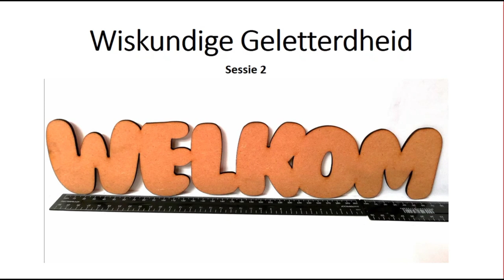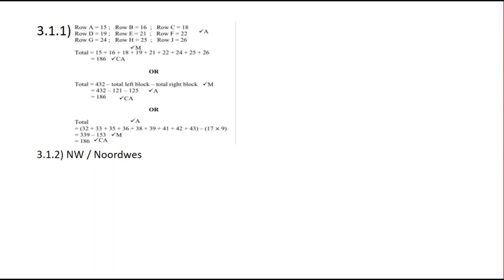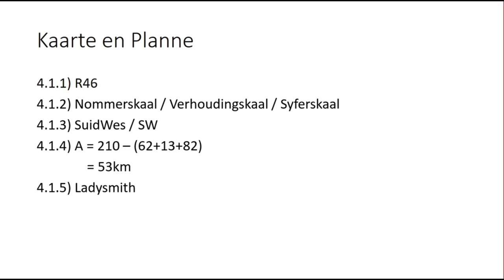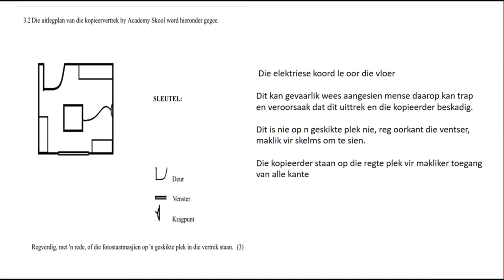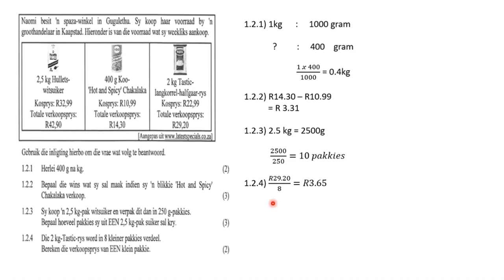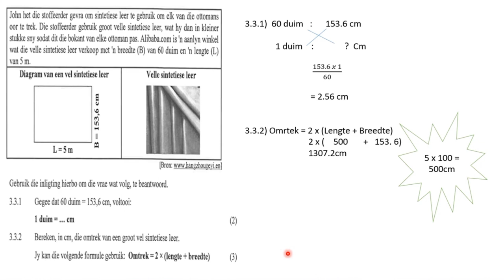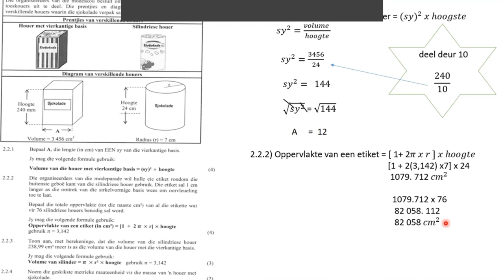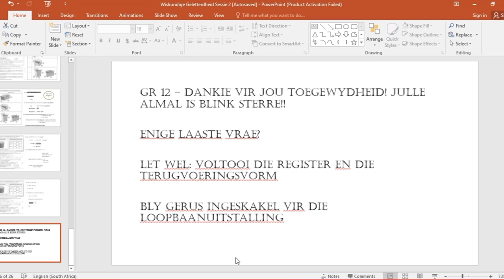WISKUNDIGE GELETTERDHEID2 Kaarte en Planne